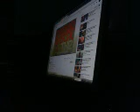BEst Rappers ever